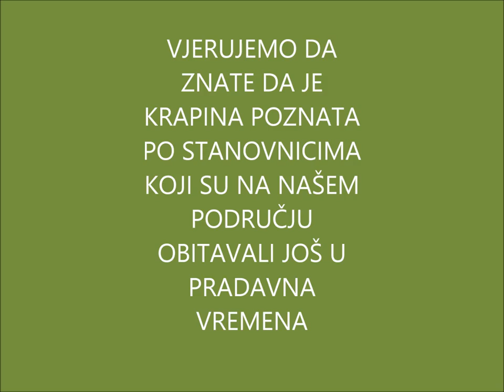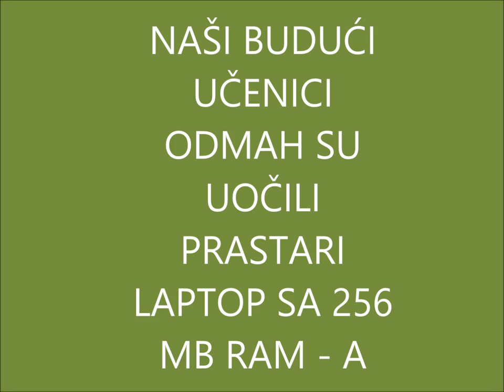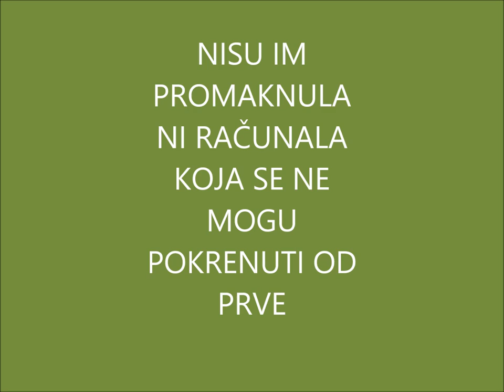za naše male genijalce oš Ljudevit Gaj Krapina